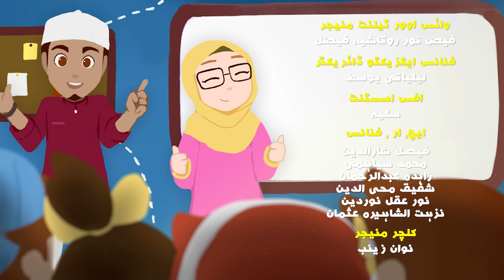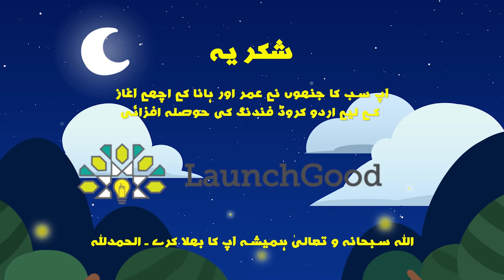Mimi Kahan Hai? | Omar and Hana Urdu | Islamic Cartoon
OmarandHana are happy, curious, and loving siblings. They entice friends all over the globe into their amazing and wondrous world. Join them as they learn Islamic, moral and familyvalues through magical adventures and fun experiences with their parents, teachers, friends, neighbours and sometimes, famous Muslim personalities from all around the world!

Omar & Hana songs, series, apps and merchandise are a favourite among Muslim parents worldwide, to instill spiritual and character development in their young ones.